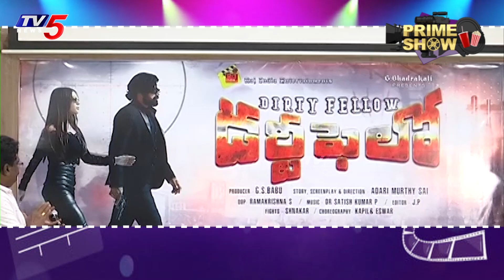Prime Show : Dirty Fellow Movie Title Anouncement and First Look Launch | TV5 Tollywood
RAJ INDIA INTERNATIONAL film title anouncement and first look launch | TV5 Tollywood